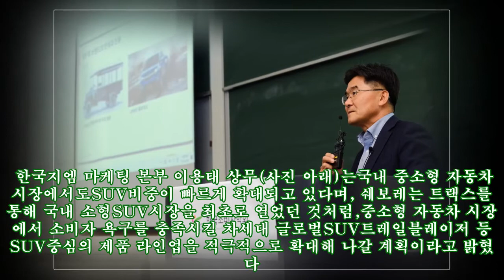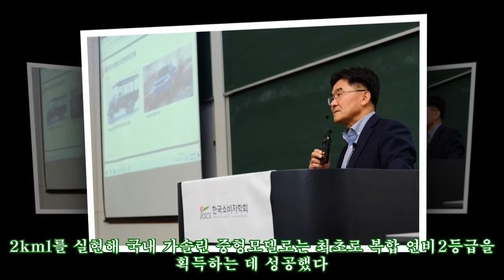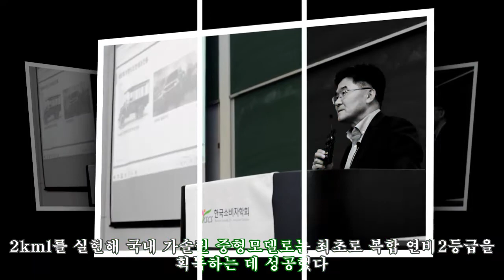쉐보레, 친환경 고효율 라이트사이징(Rightsizing) 엔진 확대|카247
,친환경,확대|카247,고효율,확대|카247,
쉐보레, 친환경 고효율 라이트사이징(Rightsizing) 엔진 확대|카247 ► Subscribe for more 쉐보레가18일,고려대학교에서 열린 한국소비자학회가 주관한 2019소비자 분야 통합 학술대회 중소형 자동차 소비 트렌드 변화를 주제로 한 특별 세미나에서SUV제품 라인업을 확대하고,친환경의 고효율 라이